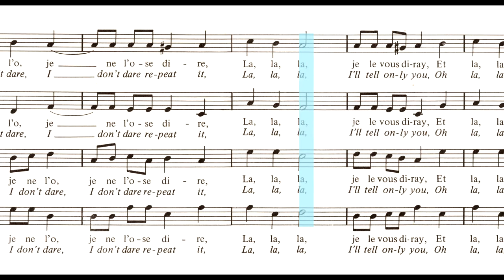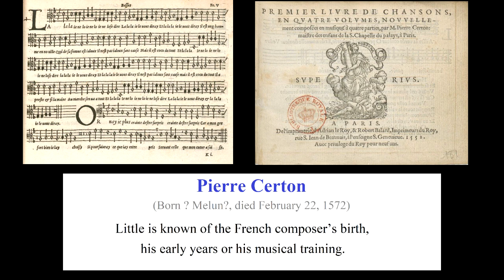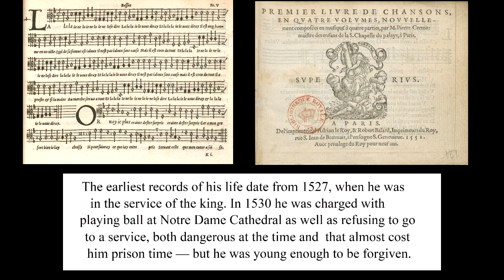La, la, la, je ne l'ose dire. Pierre Certon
Pierre Certon
(Born ? Melun?, died February 22, 1572)

 Little is known of the French composer’s birth, his early years or his musical training.

 Certon became, in 1529, “Clerc de matines” at Notre Dame. In 1542 he was clerc at La Sainte Chapelle where he later attained the position of choir-master, a post that he held until his death. He is mentioned by Rabelais in the “Nouvear Prologue” to the second book of “Pantagruel.”

 Among the works of the prolific composer are approximately fifty motets, about two hundred chansons, eight masses, French psalms and canticles.

 The earliest records of his life date from 1527, when he was in the service of the king. In 1530 he was charged with playing ball at Notre Dame Cathedral as well as refusing to go to a service, both dangerous at the time and  that almost cost him prison time — but he was young enough to be forgiven.